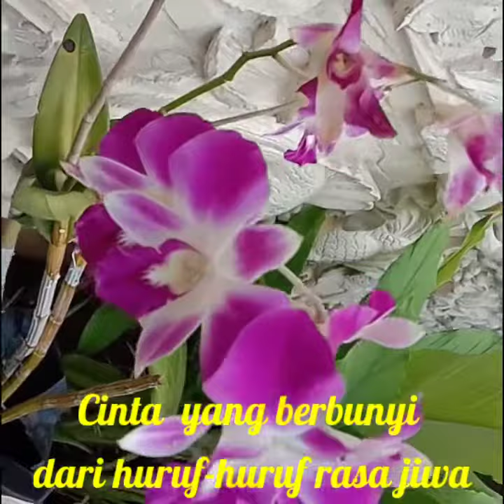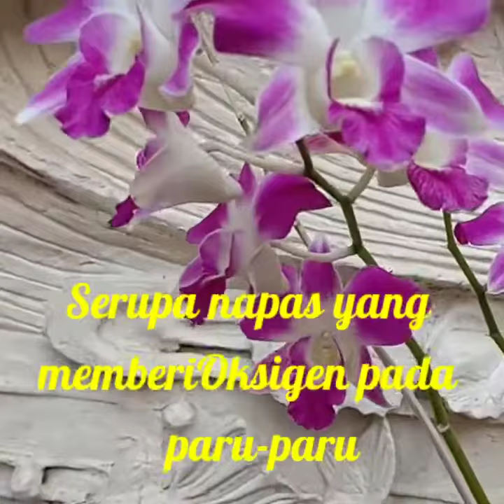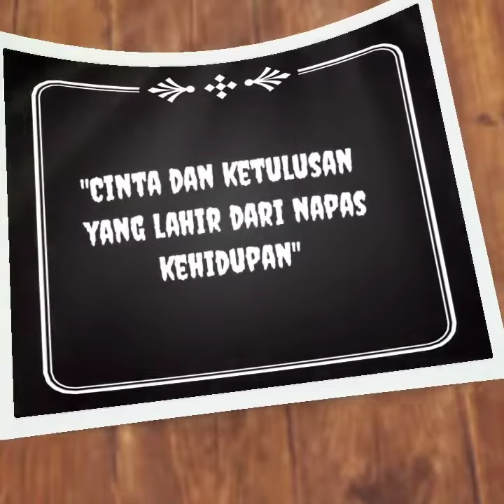Jagat Prastya - AKU MENCINTAIMU | Voc. Binar Puisi - Event Video Puisi SS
AKU MENCINTAIMU

Cinta yang berbunyi dari huruf-huruf rasa jiwa
Cinta yang mengikrarkan sebuah makna
Seperti aku memcintaimu
Kata yang tak bisa kutuliskan dalam kertas
Sebuah getaran sukma menyatu dibenak paling dalam

Aku mencintaimu
Bukan pribahasa atau kias dalam wajah sajak
Namun, arti bagaimana aku hidup di dahan hatimu
Dan engkau hidup di antara detak nyanyian jantung
Serupa napas yang memberi oksigen pada paru-paru
Seperti rusuk dan tulang tulang sebagai tubuh

Aku mencintai
Bukan saja menguarkan kata rasa
Cinta yang menjadikanku hidup lebih beragam
Membawa pada makna-makna sebuah bahasa kalbu

"Cinta dan ketulusan yang lahir dari napas kehidupan"
Karya. Jagat Prastya
Vocal: Binar puisi